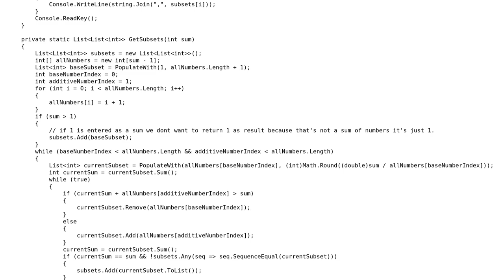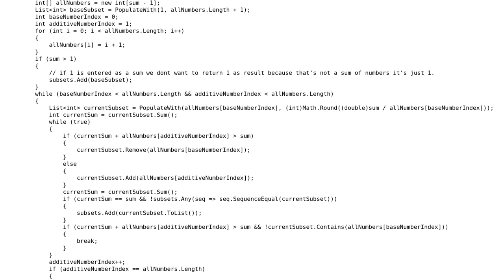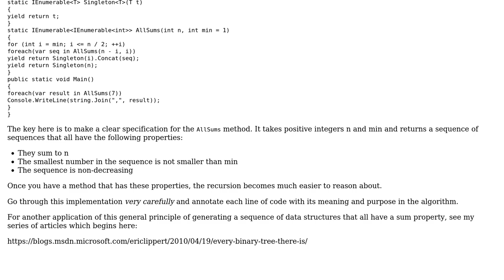Code Review: Find all possible sumation numbers to a specified sum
With thanks & praise to God, and with thanks to the many people who have made this project possible! | Content (except music & images) licensed under CC BY-SA | Music | Images & others | With thanks to user Eric Lippert user Denis and the Stack Exchange Network Trademarks are property of their respective owners. You are responsible for your own actions.